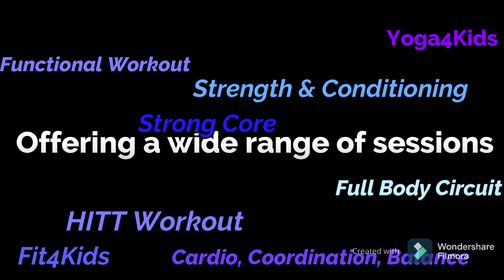SV Announcement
SV Announcements which include a GISST update and information about their on-line workout sessions.